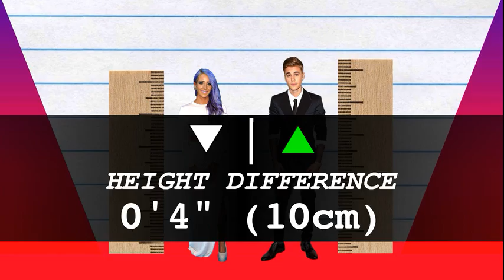How Much Taller? - Jenna Marbles vs Justin Bieber!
We compare Jenna Marbles and Justin Bieber in height, visually and with data, and reveal just how much the difference is between the internet star and pop-star!